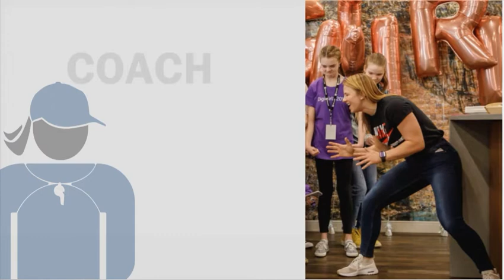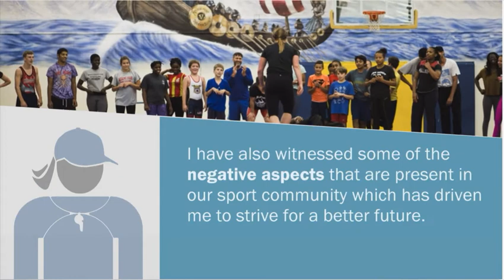Activity Leader: Erica Wiebe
Clip from the Respect in Sport for Activity Leaders Program.